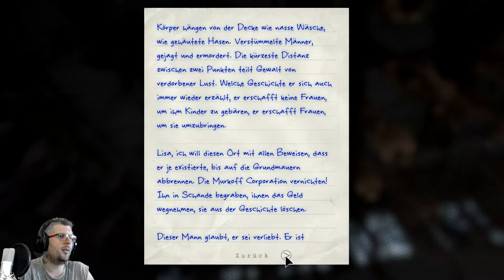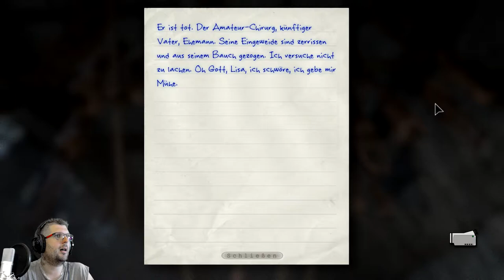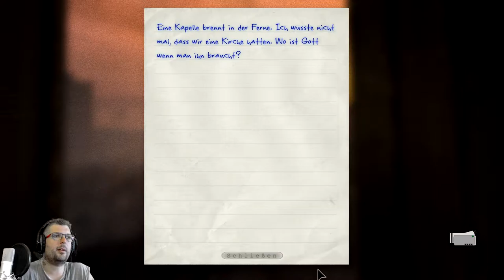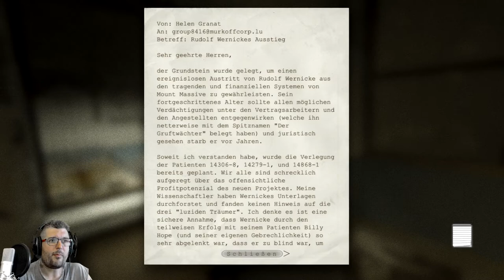Whistleblower 📹 #11 GALGENTRÄUME- Fresse poliert, is das, das ENDE